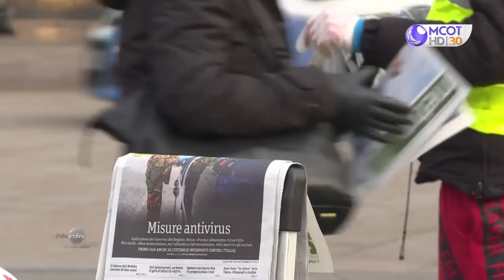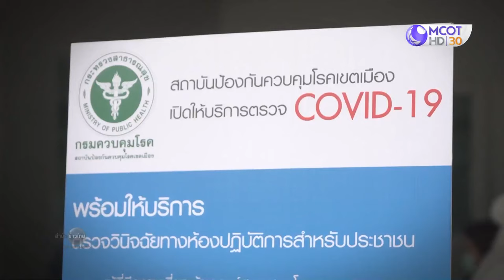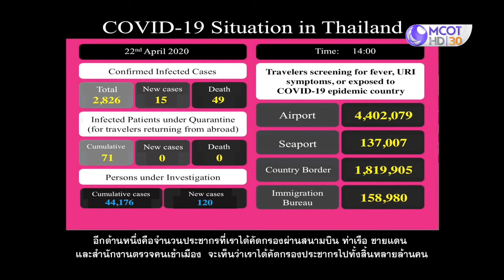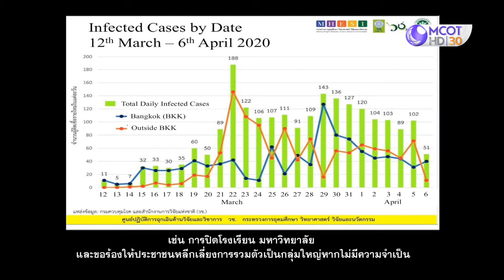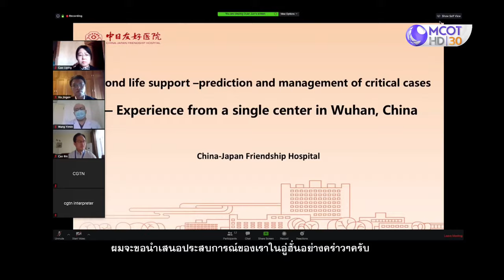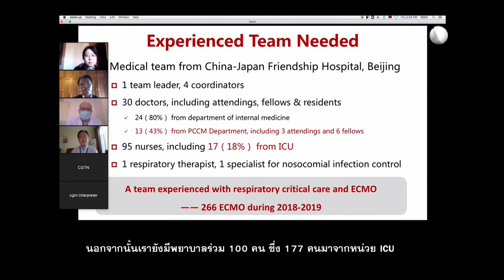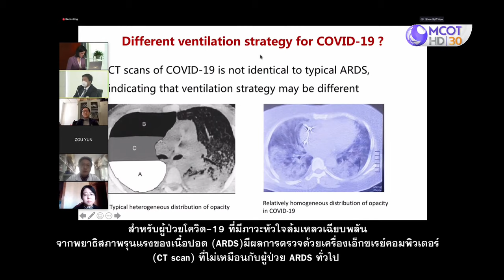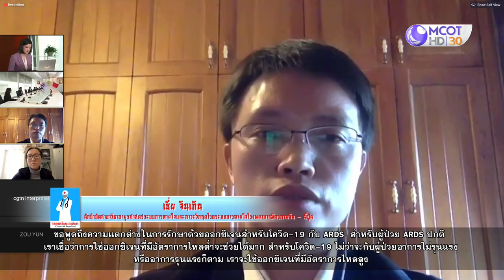รายการพิเศษ ถอดบทเรียนแดนมังกร (Covid-19 Frontline)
ครั้งแรกของประเทศไทยที่จะได้รู้เรื่องราวจากทีมแพทย์ผู้มีประสบการณ์จริงจากประเทศจีน เพื่อรับมือ "ไวรัสโควิด-19"